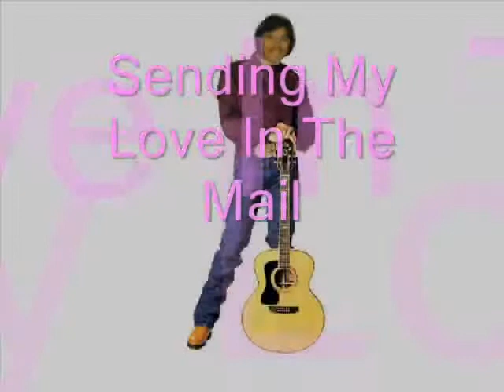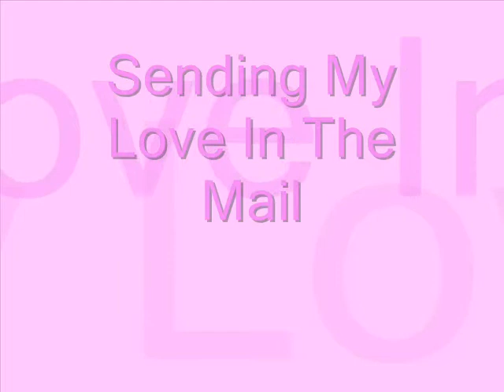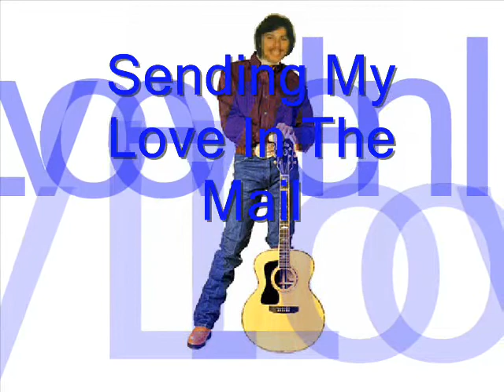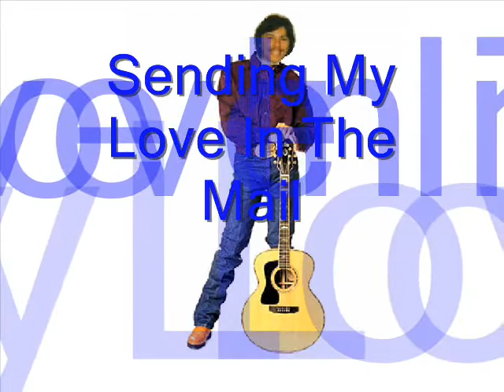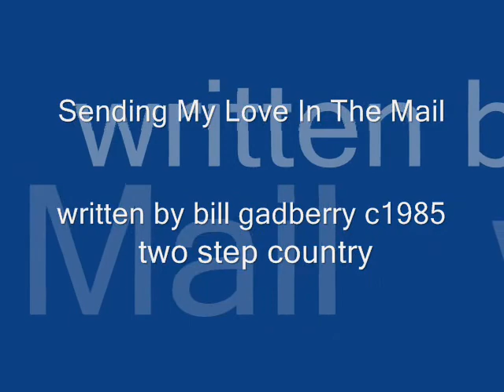Sending My Love In The Mail-Buddy Montana & Evergreen live 1985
two step country dance rockabilly music honky tonkin live buddy montana & evergreen 1985. words and music by bill gadberry